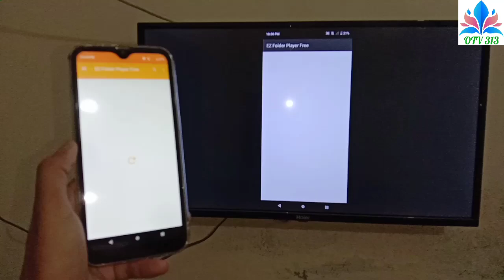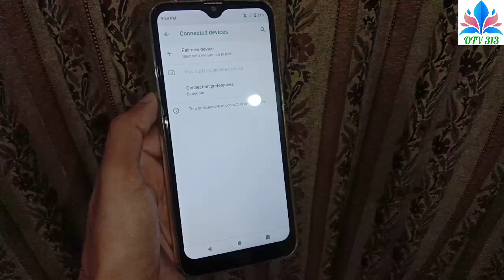haier tv connect to phone asus mobile connect to led tv screen mirroring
cast screen connect asus mobile to smart tv
miracast connect asus phone to haier android tv

motorola mobile ko tv se kaise connect karen edge 40 neo moto s30 pro g42 g62 e32 e13
how to connect motorola mobile to tv moto g14 razr 40 ultra edge plus moto g54
connect motorola mobile cast screen connect to tv edge 40 moto g73 defy 2 moto g84
how to connect motorola miracast connect to tv moto g72 think phone edge 30 ultra e22 x30 pro

haier tv screen mirroring test how to use smart share haier led tv cast screen test